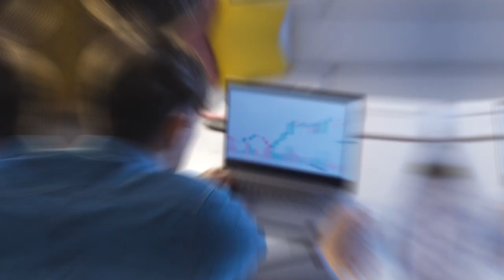Probabilidades - Introducción al MAA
Este módulo académico de aprendizaje (MAA) busca promover las competencias necesarias para realizar, dentro de un contexto organizacional, el análisis de situaciones que pueden ser abordadas a partir de la aplicación de saberes relacionados con el cálculo de probabilidades.